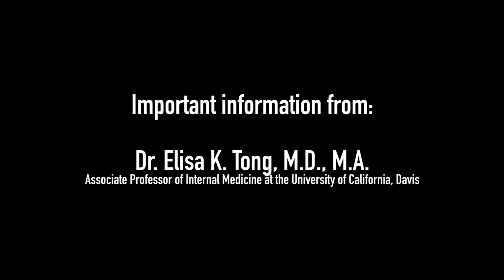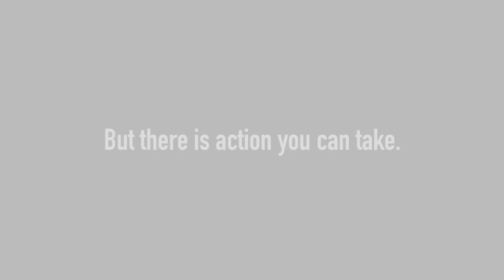Smoking, Vaping and Coronavirus: A Deadly Mix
Smoking, Vaping, and COVID-19: A Deadly Mix: Elisa Tong M.D. discusses how smoking and vaping affects your COVID-19 risks. Smoking or vaping puts people at greater risk for a more severe COVID-19 illness, should they become infected. Now is the time to protect your lung health more than ever. This is not the time to be smoking or vaping, and there is action you can take:

California Smoker’ Helpline
1-800-NO-BUTTS